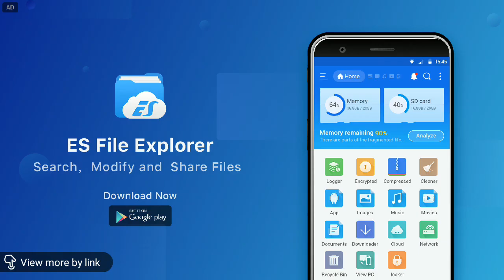[CTDT] October SSR Transfer Tickets